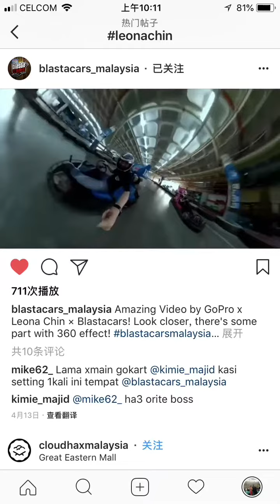Leona chin gopro video